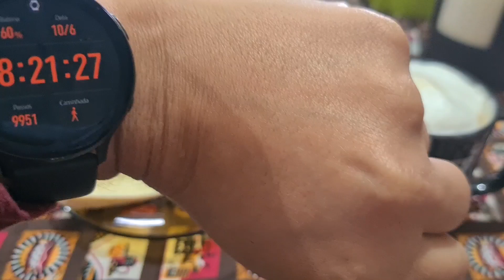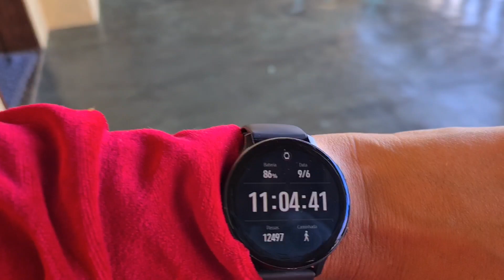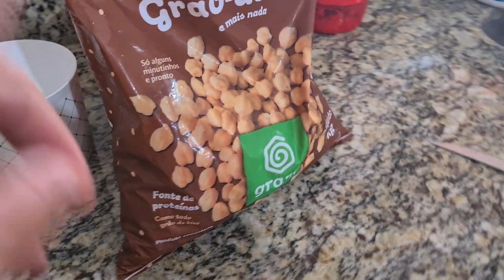Vlog/segui as dicas de vcs/passei cera no chão da varanda/almoço prático/broa com farinha de aveia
Produtos para o cabelo e vitaminas

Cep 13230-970